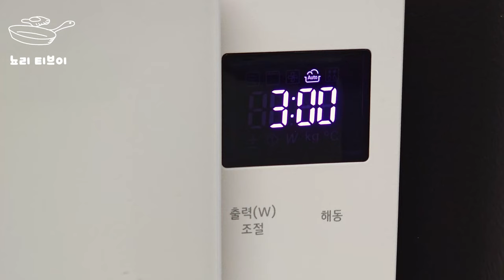쪽파 김치를 이렇게 해 보세요. 한 번 먹으면 멈출 수가 없습니다.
쪽파 김치를 이렇게 해 보세요. 구독을 하시면 더 많은 요리와 쉽게 접하실 수 있습니다.